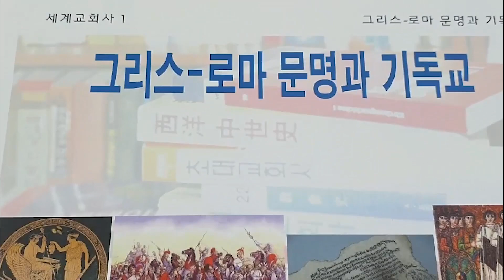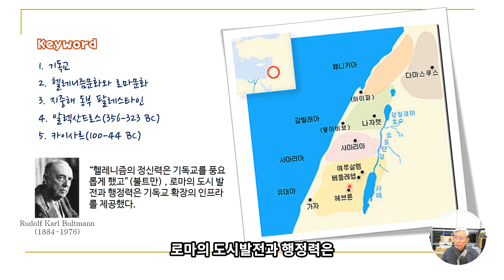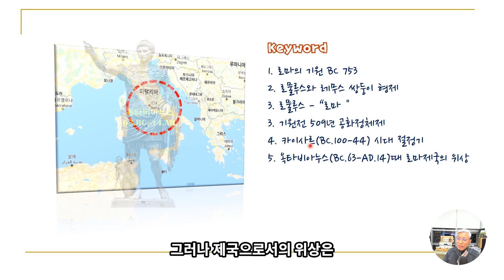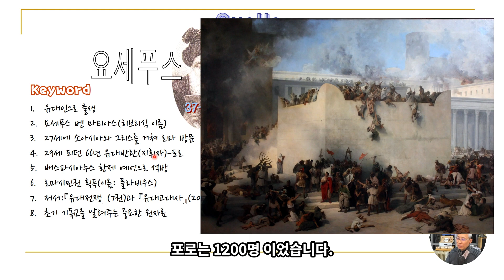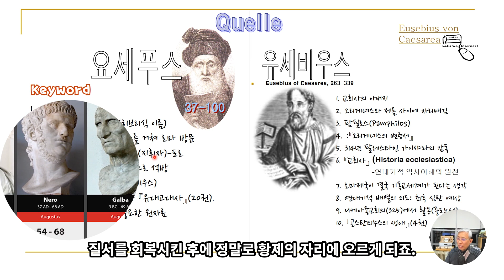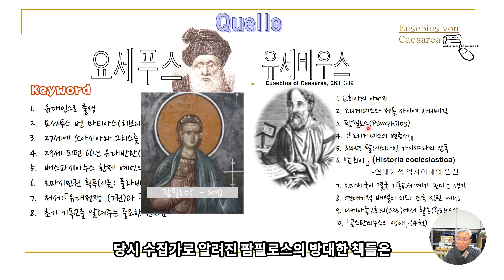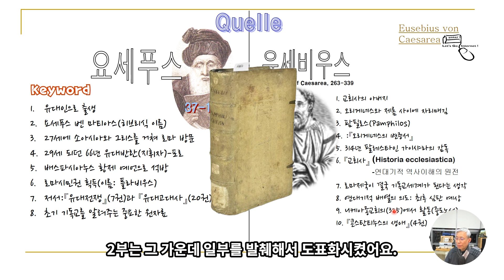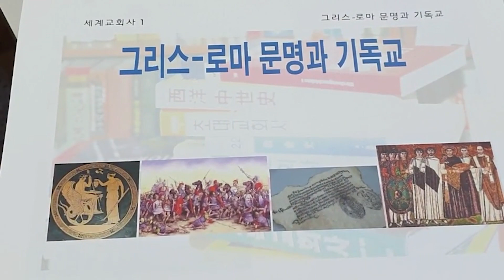기독교회사02 그리스 로마세계와 기독교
기독교의 배경이 되는 희랍과 로마에 대해서 설명한 영상입니다.

기독교회사(세계교회사) 강의 영상 목록